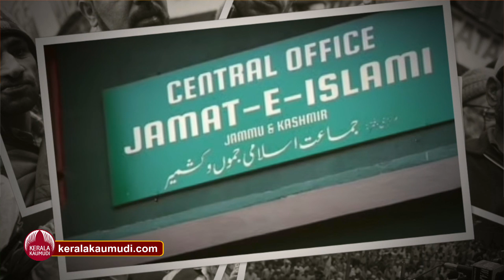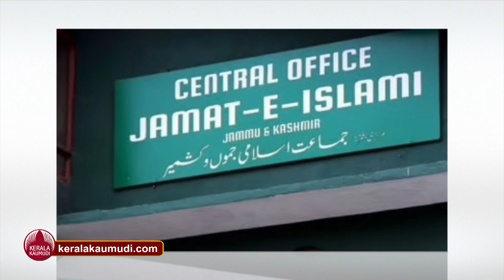നിയമസഭ തിരഞ്ഞെടുപ്പിലേക്ക് ഇവരും,എന്താണ് ജമാഅത്തെ ഇസ്ലാമി ജമ്മു കശ്മീര്‍? |Jamaat-e-Islami | Kashmir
ജമ്മു കശ്മീരിന് പ്രത്യേക സംസ്ഥാനപദവി നല്‍കുന്നത് ആണ് ഭരണഘടനയിെല 370ാം അനുച്‌ഛേദം. ഇതുപ്രകാരം പ്രതിരോധം, വദേശകാര്യം,വാര്‍ത്താവിനിമയം എന്നിവ ഒഴികെയുള്ള മറ്റ് ഇന്ത്യന്‍ നിയമങ്ങള്‍ ജമ്മു കശ്മീരില്‍ ബാധകം അല്ല. 2019ല്‍ ആണ് കേന്ദ്ര സര്‍ക്കാര്‍ കശ്മീരിന്റെ പ്രത്യേക പദവി എടുത്ത് കളയുന്നത്. അനുച്ഛേദം 370 റദ്ദാക്കിയതിന് ശേഷം ജമ്മു കശ്മീരില്‍ നടക്കാന്‍ പോകുന്ന ആദ്യ നിയമസഭ തിരഞ്ഞെടുപ്പില്‍ മത്സരിക്കാന്‍ താത്പര്യം പ്രകടിപ്പിച്ച് നിരോധിത സംഘടന ജമാഅത്തെ ഇസ്ലാമി ജമ്മു കശ്മീര്‍.  സംഘടനയ്ക്ക് എതിരായ യു.എ.പി.എ നിരോധനം നീക്കിയാല്‍ തിരഞ്ഞെടുപ്പിന്റെ പാതയില്‍ മുന്നോട്ടു പോകാന്‍ തയാറാണ് എന്നും അതിനായി കാത്തിരിക്കുക ആണ് എന്നും ജമാഅത്തെ ഇസ്ലാമി ജമ്മു കശ്മീര്‍ നേതാക്കള്‍ അറിയിച്ചു. എന്നാല്‍, സംഘടനയുടെ ആവശ്യം കേന്ദ്രസര്‍ക്കാര്‍ പരിഗണിച്ചിട്ടില്ല. ഡല്‍ഹിയില്‍ ബി.ജെ.പി നേതൃത്വും ആയി ജമാഅത്തെ ഇസ്ലാമി ജമ്മു കശ്മീര്‍ നേതാക്കള്‍ ചര്‍ച്ച നടത്തി എന്നാണ് സൂചന. ജമ്മു കശ്മീര്‍ നിയമസഭയിലേക്ക് സെ്ര്രപംബറില്‍ തിരഞ്ഞെടുപ്പ് നടക്കും എന്നാണ് സൂചന. തിരഞ്ഞെടുപ്പില്‍ മത്സരിക്കുക ആണെങ്കില്‍ 1998ല്‍ തീവ്ര നയങ്ങളില്‍ നിന്ന് പിന്‍മാറിയതിന് ശേഷം ജമാ അത്തെ ഇസ്ലാമി ജമ്മു കശ്മീര്‍ സ്വീകരിക്കുന്ന ഏറ്റവും പ്രധാനപ്പെട്ട നയവ്യതിയാനം ആയിരിക്കും ഇത്. യു.എ.പി.എ പിന്‍വലിക്കുന്നതും ആയി ബന്ധപ്പെട്ട് ബിജെപി നേതൃത്വവുമായി ആശയ വിനിമയം നടത്താന്‍ എട്ടംഗ സമിതിയെ ജമാഅത്തെ ഇസ്ലാമി നിയോഗിച്ചിട്ടുണ്ട്.